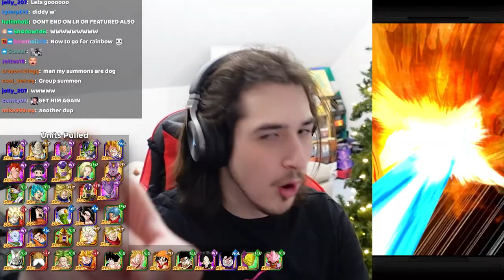You SUMMON it you USE it LR Orange Piccolo Dokkan Battle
You SUMMON it you USE it LR Beast Gohan Dokkan Battle
You SUMMON it you USE it LR Carnival SSJ Goku & Z Fighters Dokkan Battle
You SUMMON it you USE it Yamcha Dokkan Battle
You SUMMON it you USE it Super Saiyan 4 Limit Breaker Goku DB Heroes Dokkan Battle
You SUMMON it you USE it Bardock Dokkan Battle
You SUMMON it you USE it Gamma 1 & 2 vs Nanogenix DBS Super Hero Dokkan Battle
You SUMMON it you USE it LR SSJ Goku and Vegeta vs Nanogenix Dokkan Battle
You SUMMON it you USE it LR CARNIVAL Metal Cooler vs Nanogenix Dokkan Battle
You SUMMON it you USE it LR Cooler vs Nanogenix Dokkan Battle
You SUMMON it you USE it LR CARNIVAL SSJ Goku vs Nanogenix ft Rhymestyle Dokkan Battle
You SUMMON it you USE it LR CARNIVAL SSJ Goku Dokkan Battle
You SUMMON it you USE it LR SSJ Goku Dokkan Battle
You SUMMON it you USE it Cheelai Dokkan Battle
You SUMMON it you USE it Raditz Dokkan Battle
PHY Raditz Summons Dokkan Battle
TEQ Pan Summons
You SUMMON it you USE it Pan Dokkan Battle
Dokkanfest Pan Summons
NEW Pan JP Summons
NEW Dokkanfest Pan JP Dokkan Summons
LR Merged Zamasu Summons
You SUMMON it you USE it LR Merged Zamasu Dokkan Battle
You SUMMON it you USE it BEST 3 Units in the GAME  again(Dokkan Battle 7th Anniversary)
You Summon it You use it LR SSJ4 Goku and Vegeta
You Summon it You use it LR SSG Goku and Vegeta
You Summon it You use it LR Trunks and Vegeta
77 TICKET You SUMMON it you USE it (Dokkan Battle 7th Anniversary)